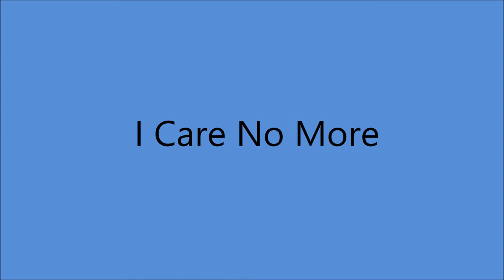Webb Pierce - I Care No More [1957]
[Written by  Jesse Ashlock].
1st. Recorded  11 December 1947 by Jesse Ashlock

Issued on  LP "Just Imagination" [1958]  and EP  2581 [1958]

  Recorded   12 April 1957 - [09:00 - 12:00] -
Webb Pierce [vcl solo], prob. Hank Garland [el gt/leader],
 Harold Bradley prob. [el rh gt], Sonny Burnette [steel gt],
Lightnin Chance [bass], poss. Dale Potter [fiddle],
prob. Tommy Jackson [fiddle], prob. Dale Potter [fiddle],
Buddy Harman [drums], Owen Bradley [piano]
 and The Jordanaires [vcl chorus]

 2001  Country Music Hall of Fame
 2008  Louisiana Music Hall of Fame